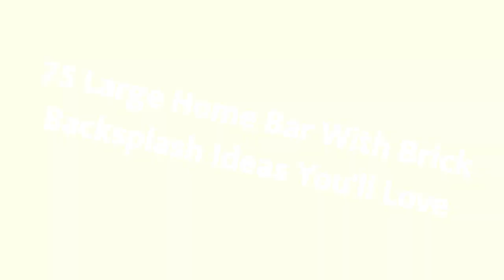75 Large Home Bar With Brick Backsplash Design Ideas You'll Love 🔴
0:00:00 - Intro
0:00:12 - Large Home Bar With Brick Backsplash Design Ideas You'll Love: Inspirations 1 to 25
0:03:03 - Large Home Bar With Brick Backsplash Design Ideas You'll Love: Inspirations 26 to 50
0:06:07 - Large Home Bar With Brick Backsplash Design Ideas You'll Love: Inspirations 51 to 75